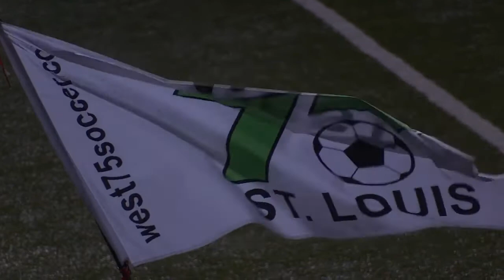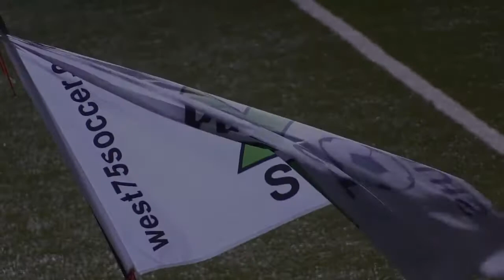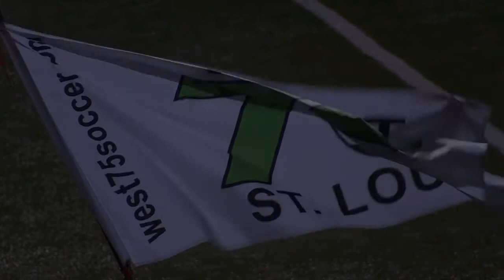2016-2017 West 75 Angels GU13 Highlights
Watch here as the West 75 Angels showcase our possession-based, attacking, attractive and winning football style.

Highlights extracted from 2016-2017 St. Louis Youth Soccer Association (SLYSA) season.